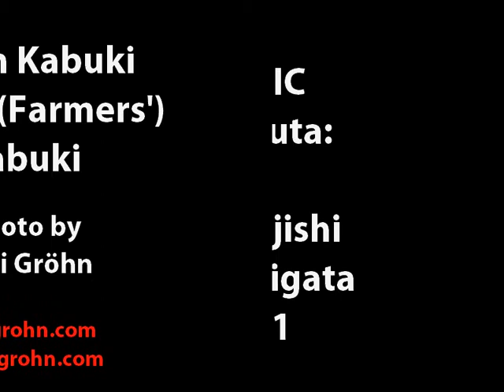Kuromori Hinoemata Kabuki Farmers' Kabuki Photo by Kari Gröhn karigrohn karigrohn.com karigrohncom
Kuromori Kabuki 黒森歌舞伎 Hinoemata Kabuki 桧枝岐歌舞伎 Noson Kabuki Village Kabuki Farmers' Kabuki Photo by Kari Gröhn karigrohn karigrohn.com karigrohncom Music Naga-uta Echigojishi (1811) from Niigata